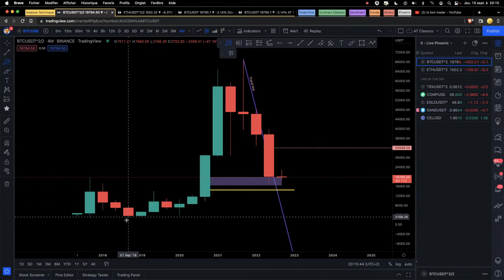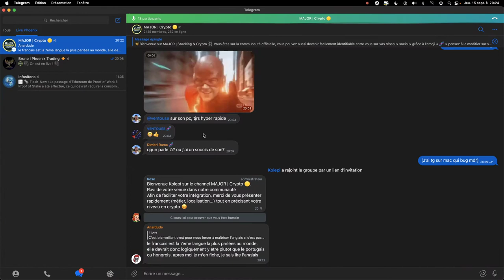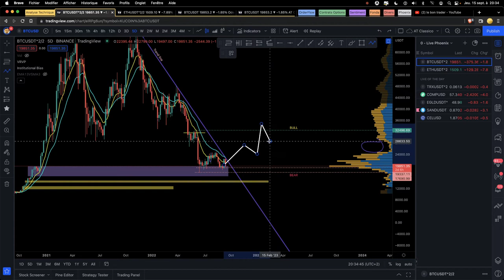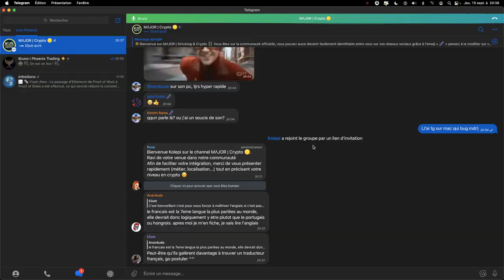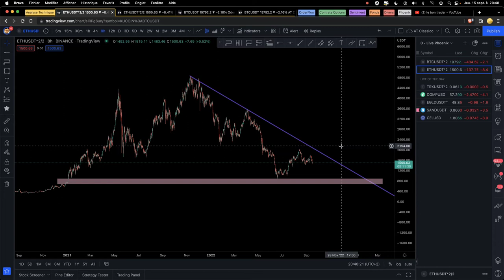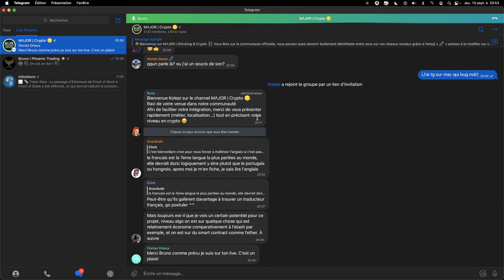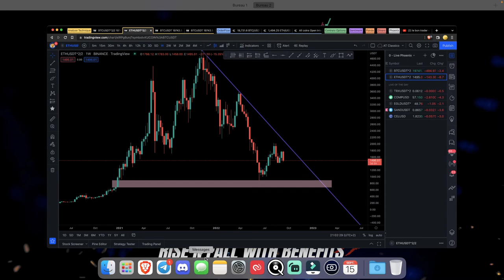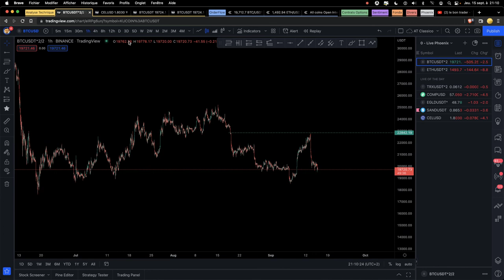Live #19 : Check BTC ETH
MON AVIS SUR LE BTC
Point sur le marché avec cette poussée acheteuse.
Reprise haussière ou chasse aux stop des shorter
On fait le point dans ce live

🔸Comment lire une courbe ?
🔸Quand faut-il rentrer ?
🔸Si oui, où ?
🔸Si non, j'attends quoi ?
🔸Quelle stratégie pour prendre mes profits ?
🔸Comment me protéger en cas de baisse ?

⛔ Disclamer :
Les informations contenues dans ces vidéos ne doivent pas être interprétées comme une offre de vente ou la sollicitation d'une offre d'achat de titres et sont destinées à être distribuées uniquement dans les juridictions où cela est autorisé. Nous ne sommes pas, et ne revendiquons aucune accréditation par un établissement d’enseignement, les informations proposées sont uniquement fournies à des fins d’information et de divertissement.